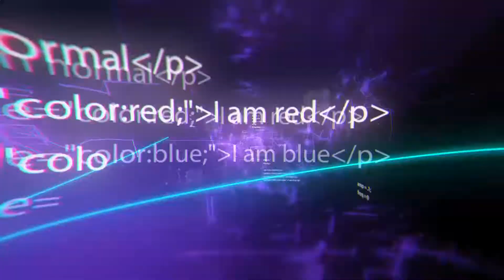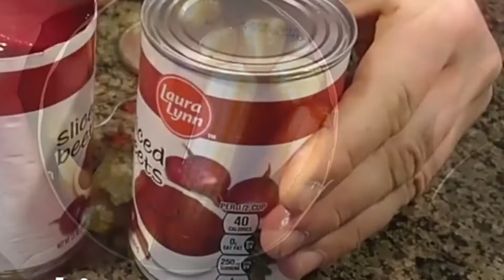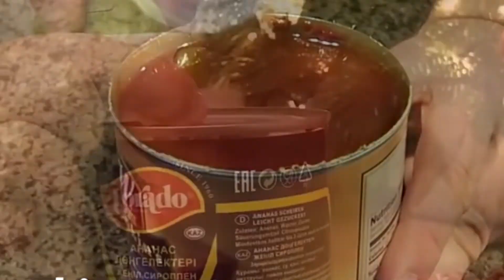Gadgets Ingeniosos Que Puedes Comprar Ahora Mismo